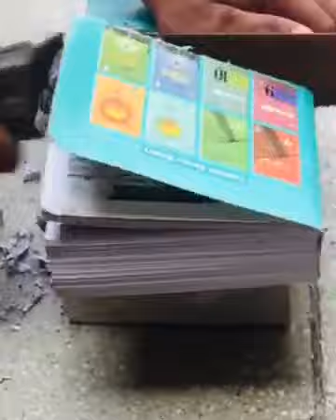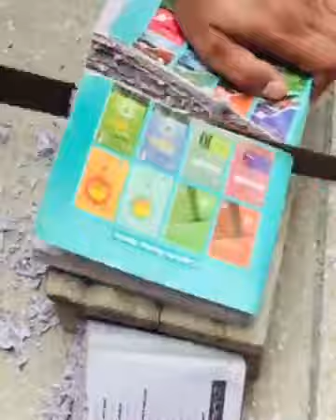cutting a too much big book 📖 for satisfying video short 😂satisfying